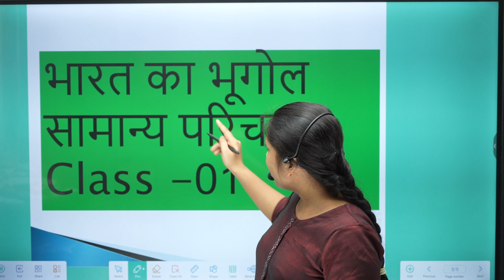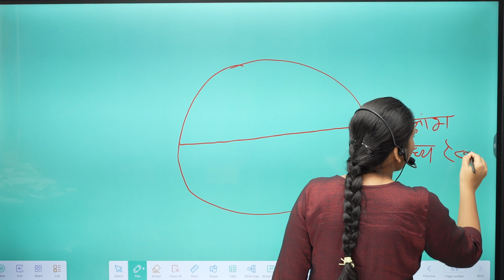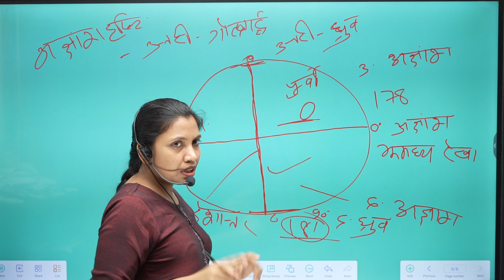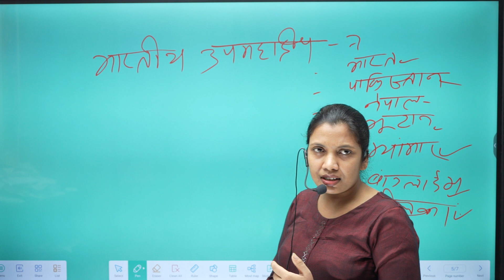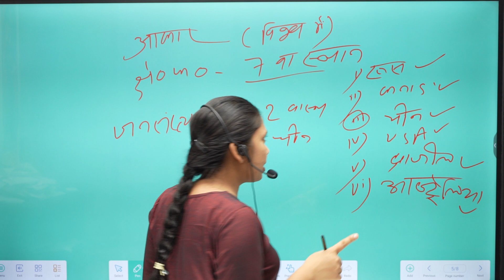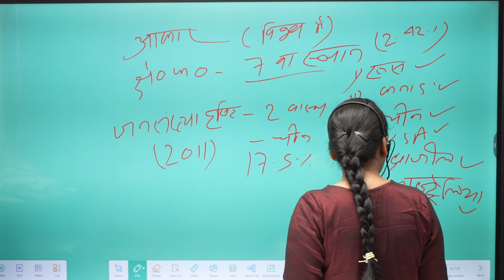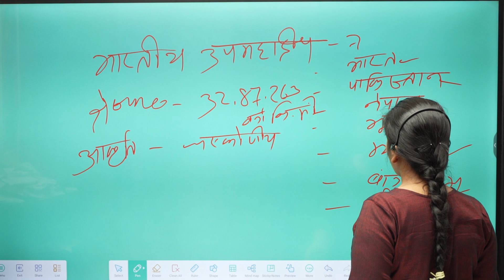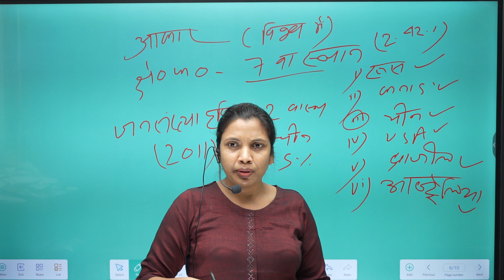INDIAN GEOGRAPHY|GEOGRAPHY INTRODUTION |important for exams |69 bpsc $daroga |bharat KA BHUGOL|ptf